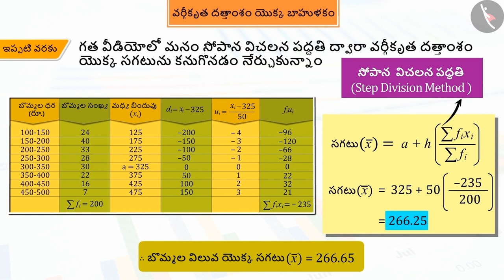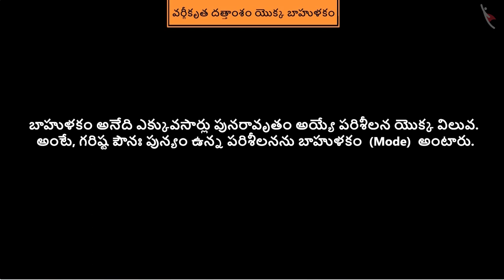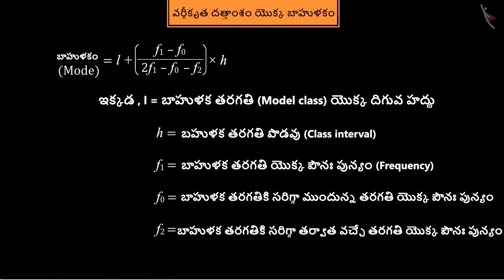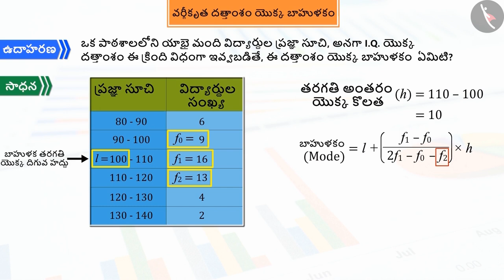వర్గీకృత దత్తాంశం యొక్క బాహుళకం |Part 1/3|Mode of Grouped Data|Telugu|Class 10